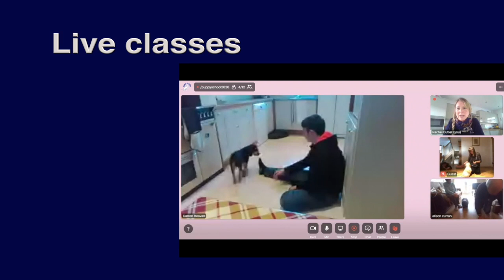Puppy School Online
Puppy School training classes online.  Professional tutors running small successful live classes online during the COVID lockdown.